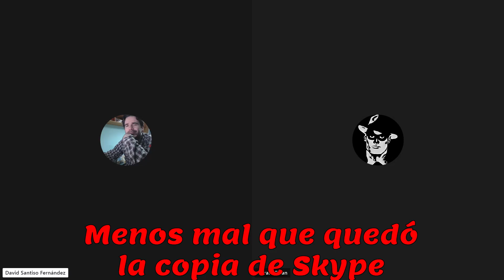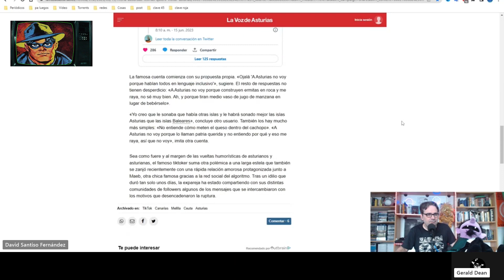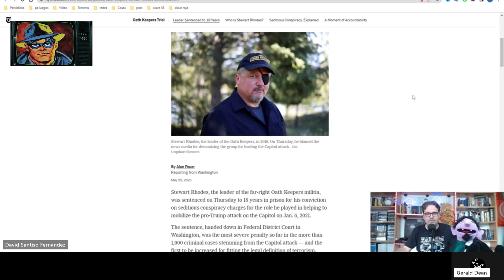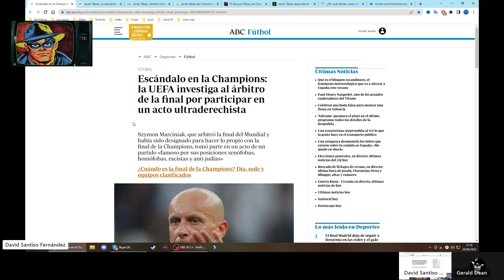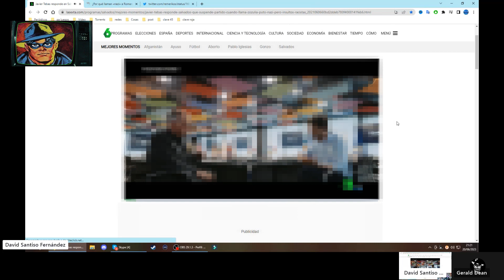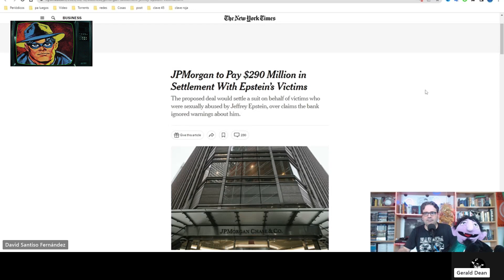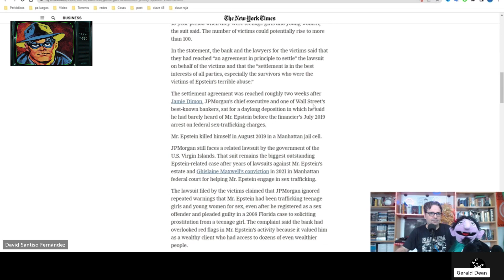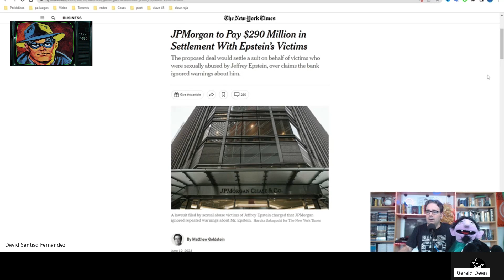La Clave Roja 1x62 Futbol nazi y J.P. Morgan Epstein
J.P. Morgan negocia una gran indemnización con las víctimas de Epstein, y contamos, entre otras noticias, el pasado de Tebas y varios casos por los que si se cerró un estadio de futbol, y en cuales no.